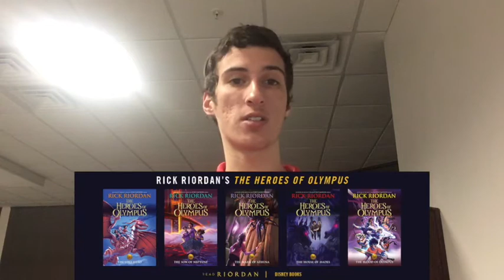Leo Valdez (My Favorite Characters of All Time 2)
This is part II of a series in which I dive into my favorite book characters of all time and why they are the best. This one is a detailed description of the character Leo Valdez, his relation with the plot and other characters, and why he's such a fantastic character.

Link to books